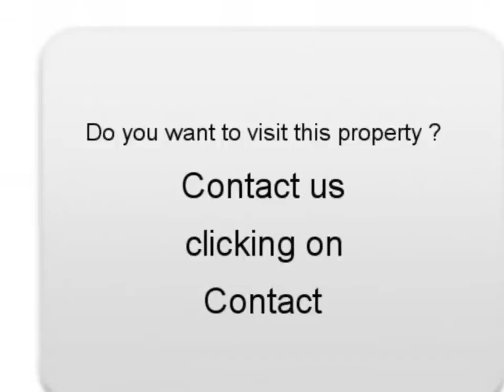Sale one KIA SORENTO Roquebrune Cap Martin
For sale at  Roquebrune Cap Martin  Used car KIA SORENTO of 67000 Km.
used motors Autoenvideo : Sale one KIA SORENTO  Roquebrune Cap Martin  Alpes-Maritimes